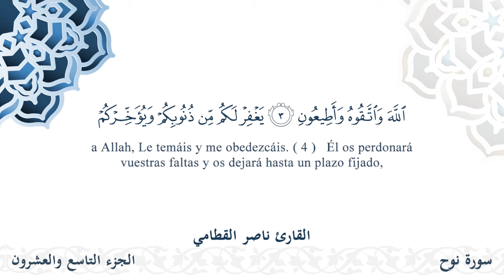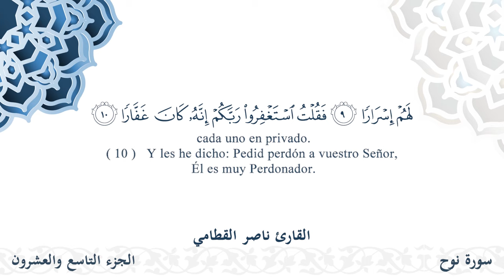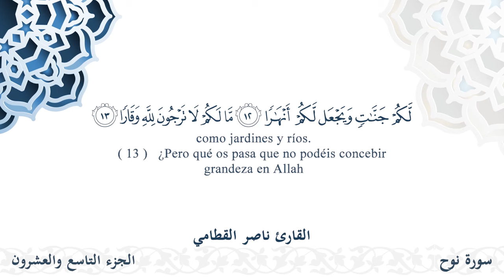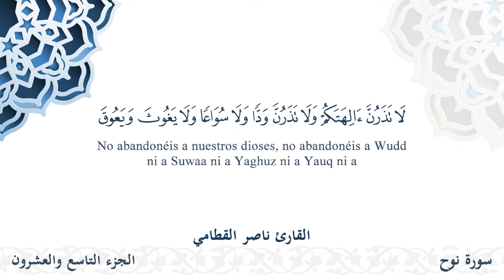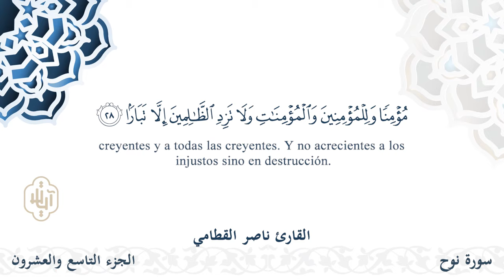سورة نوح - القارئ ناصر القطامي | مشروع